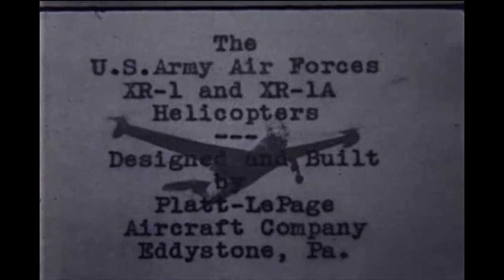Royal Aeronautical Society (National Aerospace Library) Historical Aviation Films 2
Platt-LePage and Piasecki historic aviation films